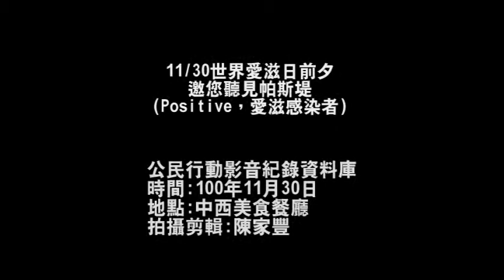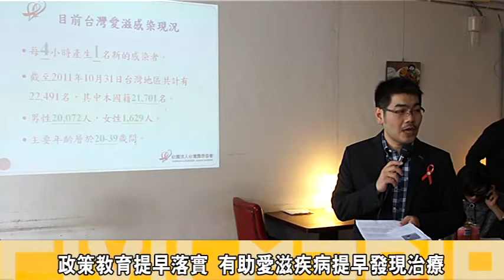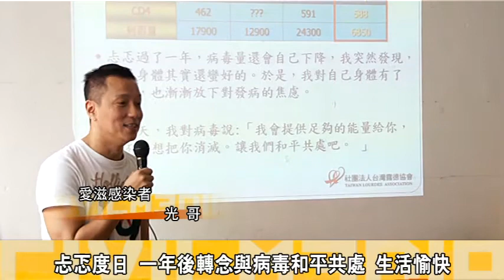1130世界愛滋日前夕，邀您聽見帕斯堤(Positive，愛滋感染者)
12月1日世界愛滋日的前夕，由台灣露德協會邀請到愛滋感染者光哥現身說法，分享他如何走過得知病況的時刻，並現場說明現今愛滋疾病在台灣的現況，也提出幾點愛滋教育與性教育落實的建議，呼籲政策教育即早落實。